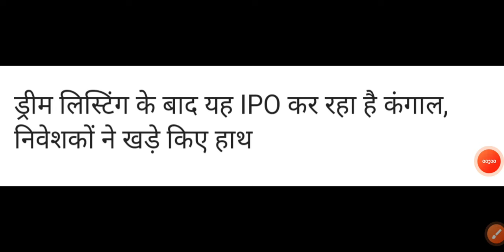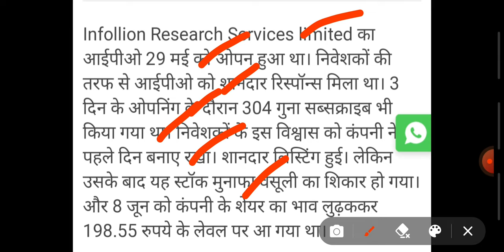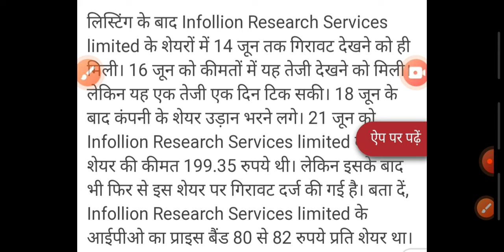INFOLLION RESEARCH SERVICES SHARE||HEAVY FALLING||INFOLLION SHARE IPO||INVESTORS ALERT